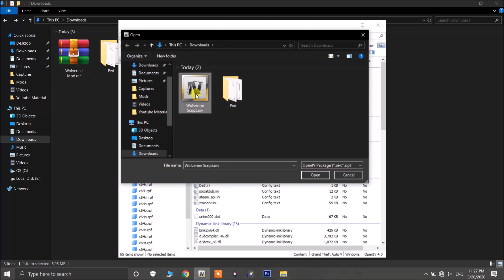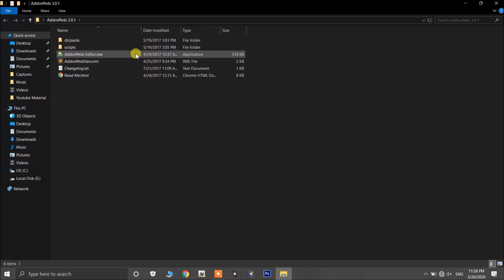Wolverine Mod | How To Download & Install | GTA V